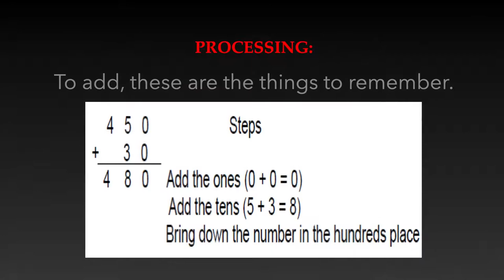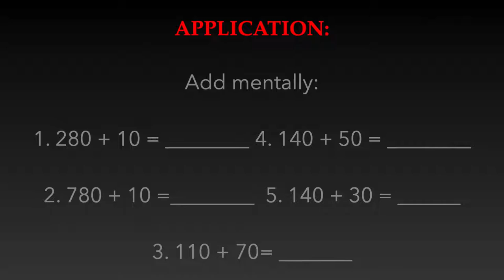Lesson 10 Math 2: K-12 Learning Module: Adding Mentally 3 Digit Numbers by Tens